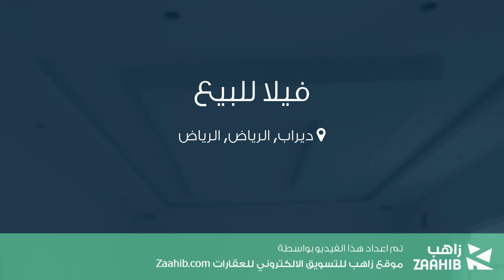فيلا للبيع في حي ديراب, مدينة الرياض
تفاصيل العرض:-

رقم: 4585710

ميزات:-

5 الغرف, 6 غرف أخرى, 5 عدد دورات المياه, 1 سعة مرآب السيارات, ملحق خارجي, غرفة خادمة, سكني, تجاري, صالة